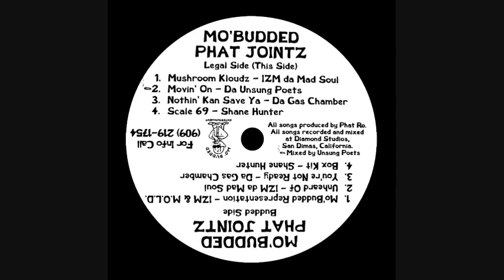Da Unsung Poets - Movin' On